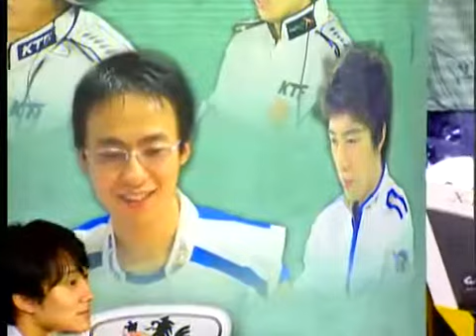KT KTF프리미어리그 2004 0919 3r 박용욱VS임요환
KT KTF프리미어리그 04년 9월19일 박용욱VS임요환